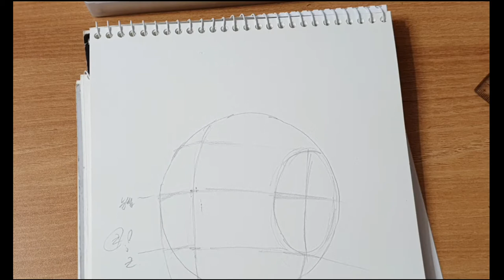_쉽게_그리기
반측면 얼굴 스케치할때 용이한 루미스 방법으로 돌려진 얼굴각도와 숙여진 정도에 따라  활용할수 있습니다.